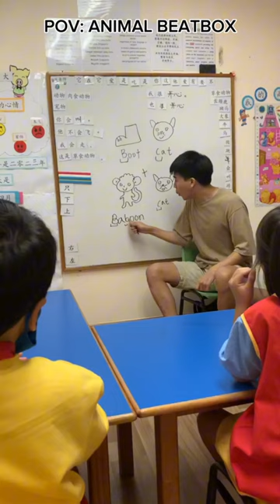Boots and cats? No. Baboon.